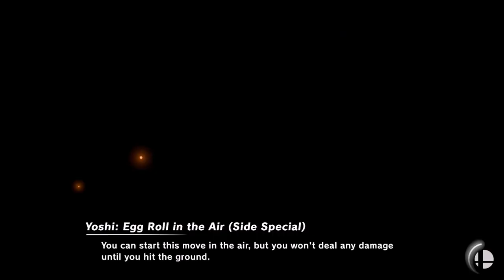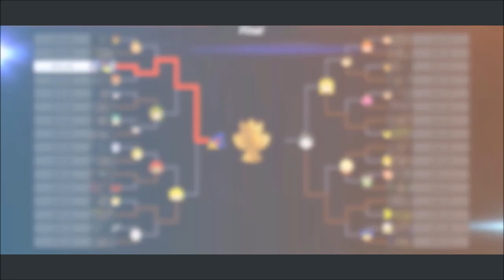Crash Team Racing Nitro Fueled Discussion (I CAN'T WAIT FOR THIS!)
Better late than never right? Well, being that this was announced at The Game Awards 2018, I figured I would do a little discussion video explaining what the game is and my thoughts on this game. Enjoy!